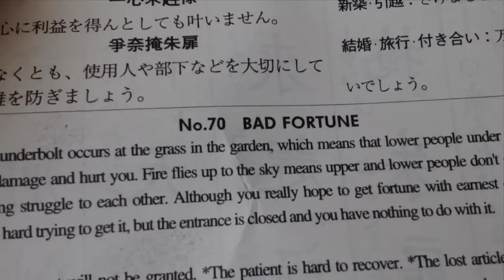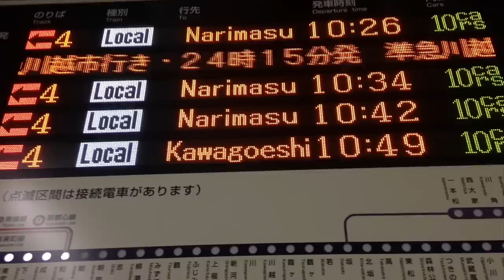Five days in Tokyo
Our fancy trip in Tokyo - October 2014

Audio credits :
On the top of the world - Imagine dragons
Turn down for what - DJ Snake
Lovers in Japan - Coldplay